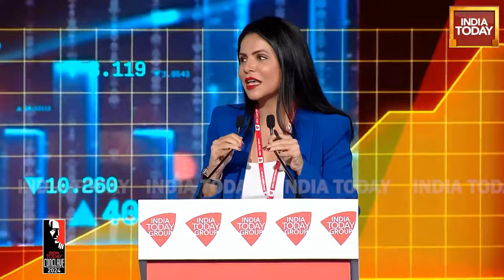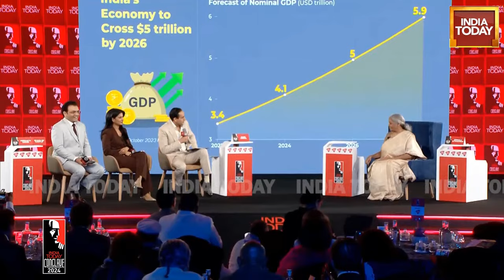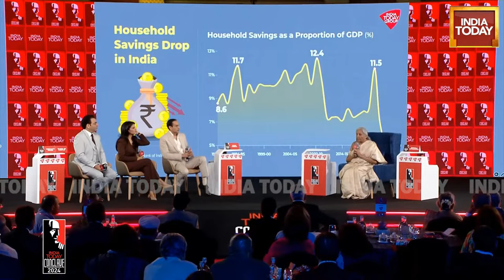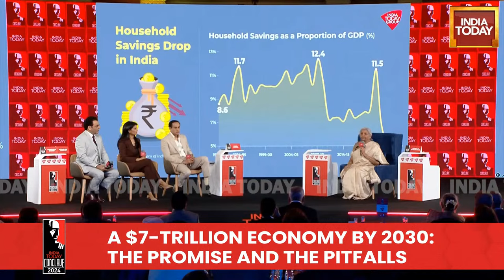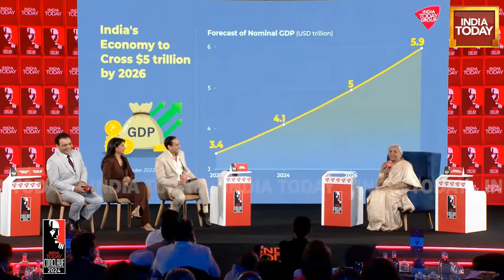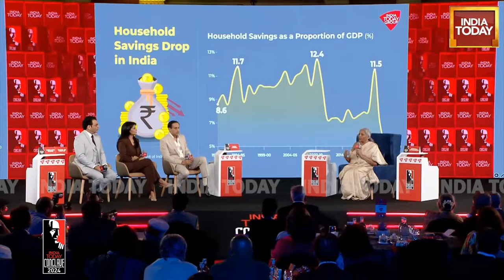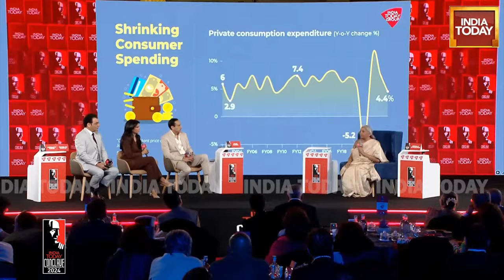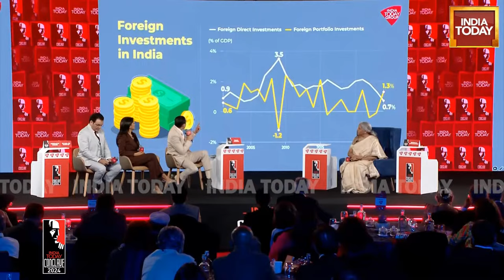LIVE: A $7-trillion Economy By 2030: Nirmala Sitharaman Decodes At Conclave 2024 | India Today LIVE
Union Finance Minister Nirmala Sitaraman today addressed the session, "A $7 Trillion Economy by 2030: The Promise and the Pitfalls" at the 21st edition of the India Today Conclave 2024 in New Delhi.

In conversation with moderator, India Today's News Director Rahul Kanwal, the Finance Minister, covered a range of issues: electoral bonds, North-South divide, revdi politics and more.

The India Today Conclave - India's premier thought forum - is entering its 21st year. Over the next two days, Conclave 2024 will bring together visionaries, leaders, and luminaries from across the globe under one roof to delve into the essence of 'Brand Bharat: An Assertive Nation in an Uncertain World'. Spanning over two decades, the conclave has established itself as a premier forum for dissecting the complexities of our times, stimulating intellectual debates, and seeding the ideas that shape our world.